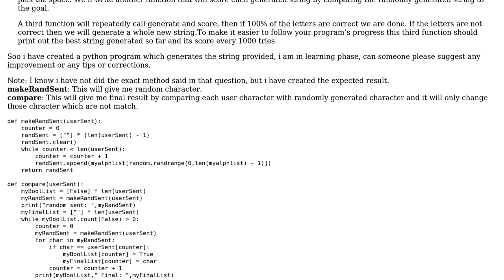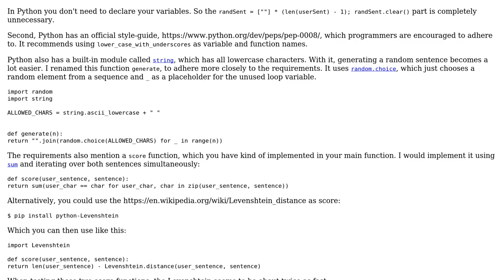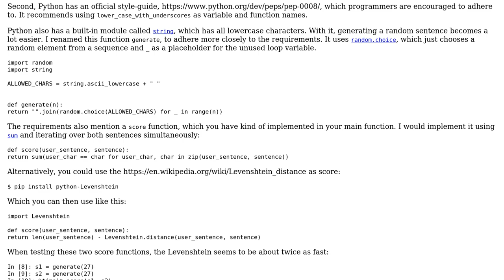Code Review: Infinite monkey theorem demonstration in Python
With thanks & praise to God, and with thanks to the many people who have made this project possible! | Content (except music & images) licensed under CC BY-SA | Music | Images & others | With thanks to user Pratik Ghag user Graipher user 200_success and the Stack Exchange Network Trademarks are property of their respective owners. You are responsible for your own actions.